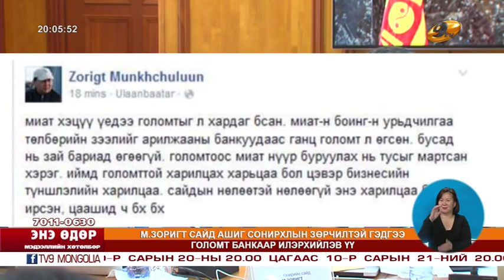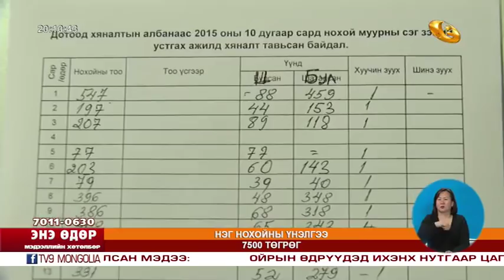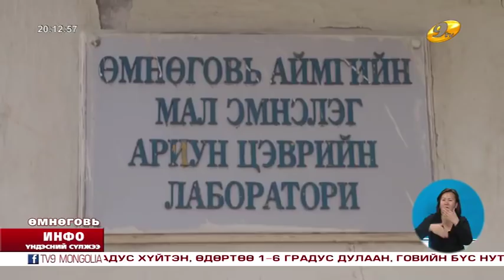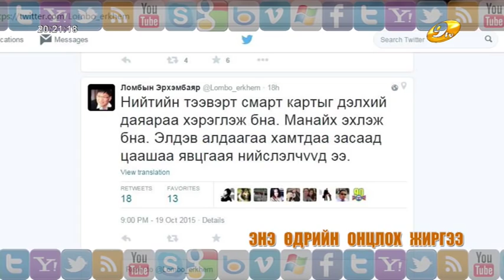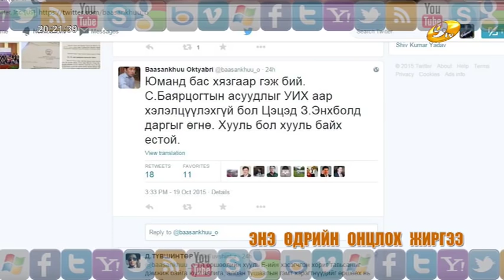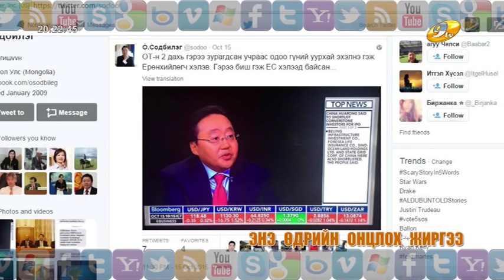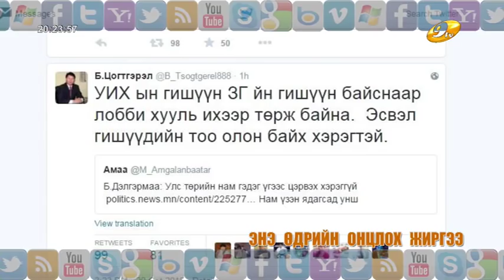Энэ өдөр 2015 10 20 2